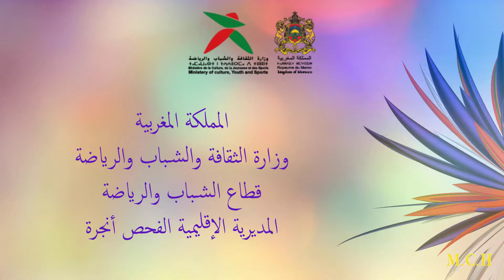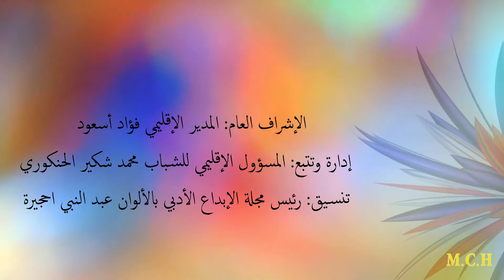الإبداع ألوان - الفنان بوجمعة الجرجاني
المملكة المغربية
وزارة الثقافة والشباب والرياضة
قطاع الشباب والرياضة
المديرية الإقليمية الفحص أنجرة
بتنسيق مع مجلة الإبداع الأدبي بالألوان
تقدم
مبادرة الإبداع ألوان
2020
الإشراف العام: المدير الإقليمي فؤاد أسعود
الإدارة والتتبع: المسؤول الإقليمي للشباب محمد شكير الحنكوري
التنسيق: رئيس مجلة الإبداع الأدبي بالألوان عبد النبي احجيرة